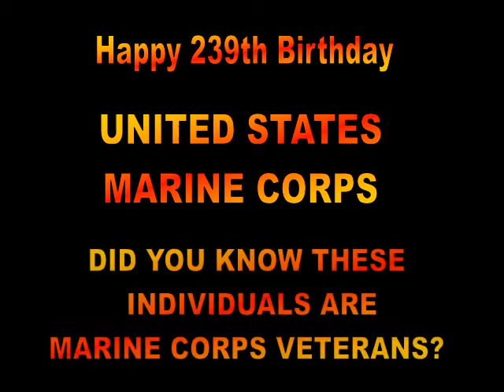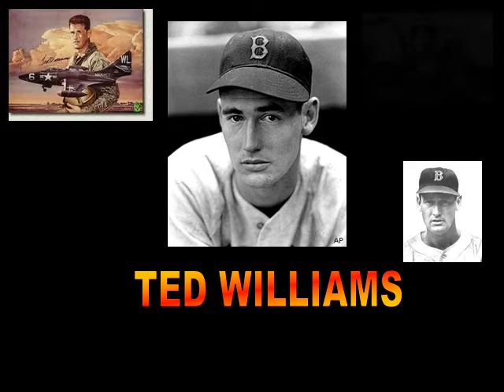FAMOUS MARINES 2014 version